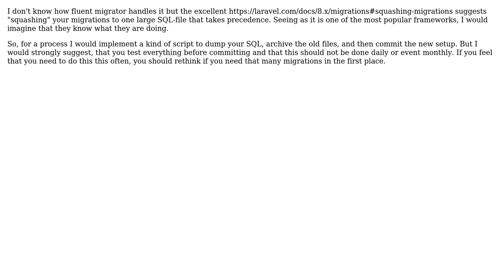An effective database migration pattern for many instances of the same app over a long period of...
Software Engineering: An effective database migration pattern for many instances of the same app over a long period of time

With thanks & praise to God, and with thanks to the many people who have made this project possible! | Content (except music & images) licensed under CC BY-SA | Music | Images & others | With thanks to user thinkOfaNumber user Fabian Sievert and the Stack Exchange Network Trademarks are property of their respective owners. You are responsible for your own actions.